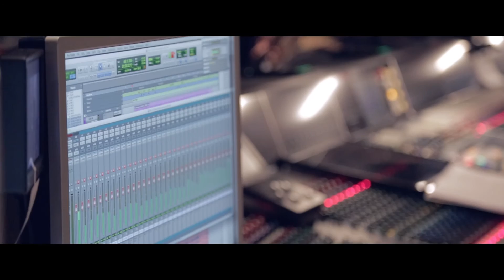City Of Angels Rescore by Nan Zhang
Composer/Orchestrator/Mixer：Nan Zhang
Specially thanks to the my instructors：Bruce Broughton  and Patrick Kirst